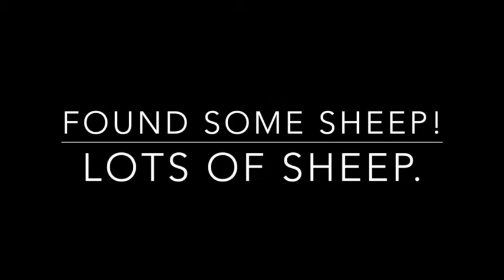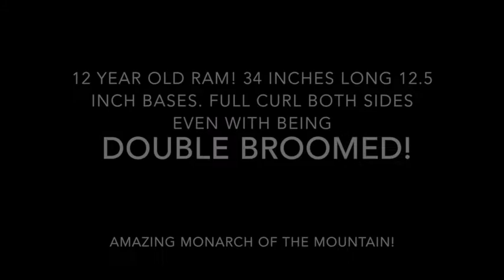Alaska Dall Sheep Hunt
Alaska Dall sheep hunting, Alaska hunting, Tok Management Area, Tok Dall Sheep, Tok Management Dall Sheep hunt, Dall Sheep Hunt,